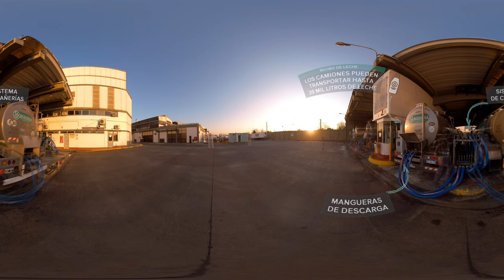La Serenísima | Visitas virtuales - Recibo y pasteurización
¿Querés conocer cómo se hacen los productos que tanto disfrutás?
A partir de ahora vamos a compartir todo lo que está detrás de un vaso de leche fresca en un ciclo de capítulos. ¡Que los disfrutes!